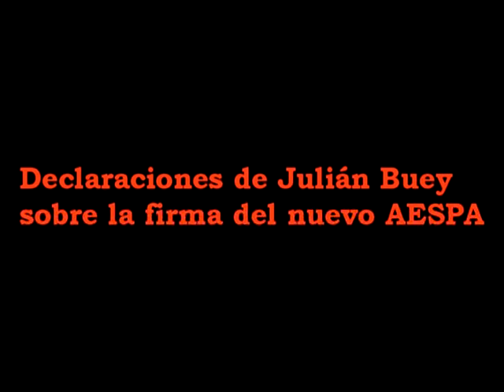Declaraciones Julián Buey sobre la firma del nuevo AESPA aragonés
El Secretario General de CCOO Aragón, Julián Buey, ha realizado un análisis de cuál es el estado de las negociaciones para la firma de un nuevo AESPA. Para Buey, el acuerdo entre agentes sociales y DGA debe basar sus líneas de actuación en solucionar los problemas urgentes de la sociedad aragonesa. Fomentar las políticas activas de empleo, potenciar y mejorar el sistema productivo aragones y sobre todo no perder de vista nuestro objetivo prioritario: la protección de las personas.